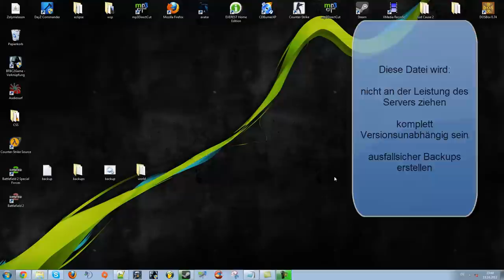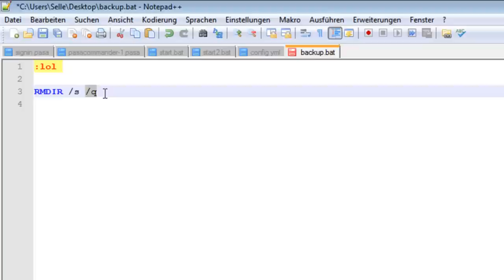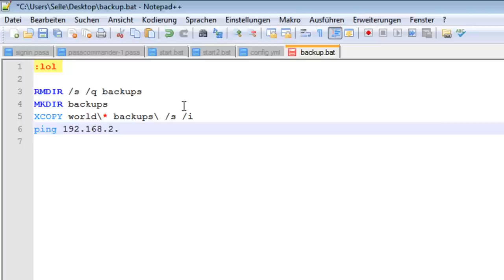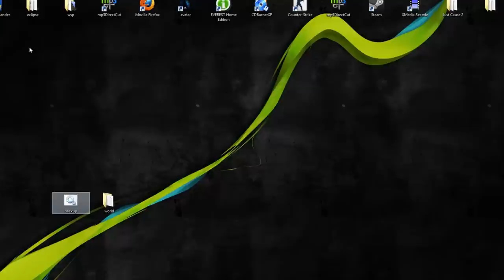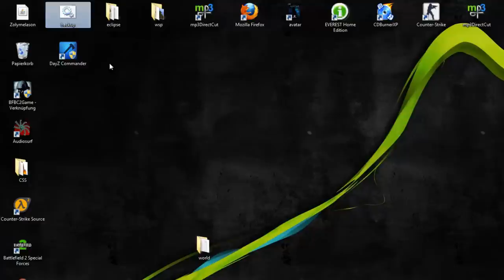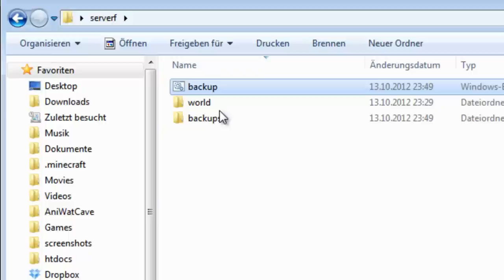Minecraft - Backups für ALLE Welten erstellen (SP & MP) - mit eigener BAT-Datei [HD]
+++ LESEN +++
(funktioniert für SP UND MP)

In diesem Video zeige ich euch, wie ihr eine
versionsunabhängige, ausfallsichere und vorallem
leistungsschonende und schnelle Backup-batch
schreiben könnt, die automatisch eine oder mehrere
Welten absichert. Mit meiner Version wird es nur
einen backup ordner geben, der jedesmal überschrieben
wird (speicherschonender, vorallem bei großen Welten)

-- Funktioniert btw auch im Singleplayer --

DER CODE:

:lol
cls
RMDIR /s /q backups
MKDIR backups
XCOPY world\* backups\ /s /i
ping 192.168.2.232 -n 1 -w 600000
goto lol

FÜR MEHRERE WELTEN:

:lol
cls
RMDIR /s /q backups1
RMDIR /s /q backups2
MKDIR backups1
MKDIR backups2
XCOPY world1\* backups1\ /s /i
XCOPY world2\* backup2\ /s /i
goto lol

Optionale Platzhalternamen:

:labelname
cls
RMDIR /s /q BACKUPDIR
MKDIR BACKUPDIR
XCOPY WELTDIR\* BACKUPDIR\ /s /i
ping UNSINNIGE_ADRESSE -n 1 -w INTERVALL_IN_SEKUNDEN+000
goto labelname

- Es können beliebige Pfade angegeben werden.

PS: Tut mir leid wegen dem vielen Rumgezoome. Hier ist ein
Downloadlink, mit dem ihr die im Video gezeigte BAT + die 2
ordner herunterladen und euch selbst überzeugen lassen könnt.

Bei Fragen und Problemen meldet euch bitte per PN, kommentar
oder am besten per Videoantwort.

mfg selle und so